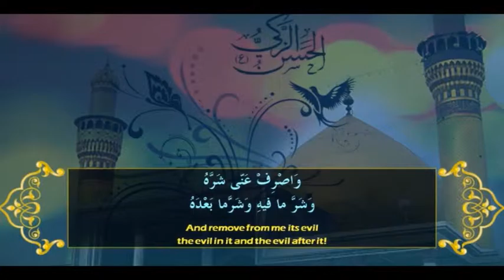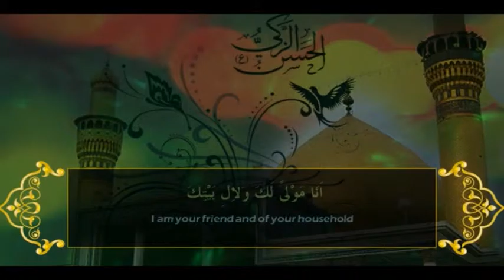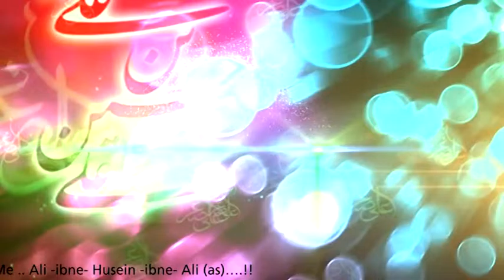SUBH E HIDAYAT PART 01 07 04 2016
THIS PROGRAMME IS PRESENTED BY SYED ALI MOOSVI KASHMIRI WITH SAHAR HISSAIN